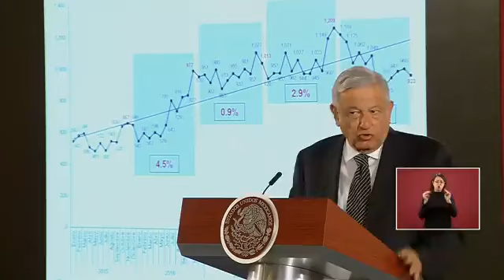Conferencia 272 / Miércoles 18 de Diciembre del 2019 / Presidente AMLO / Mañanera #0272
Conferencia mañanera del Presidente Andrés Manuel López Obrador transmitida el día Miércoles 18 de Diciembre del 2019 desde Palacio Nacional

Conferencia completa / Mañanera completa / Conferencia del 2019 / Mañanera del 2019